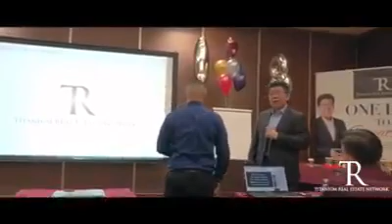Morning Session @Titanium 1-Day to Greatness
“2018 Business Plan” w/ TJ Hoisington the best-selling author of 'IF YOU THINK YOU CAN'